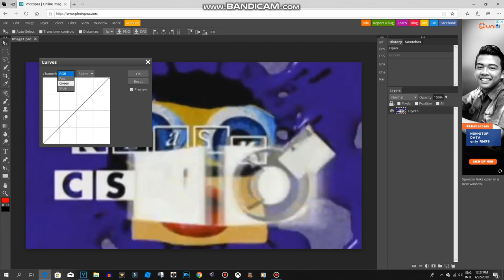How to Make G Major 5 On Photopea